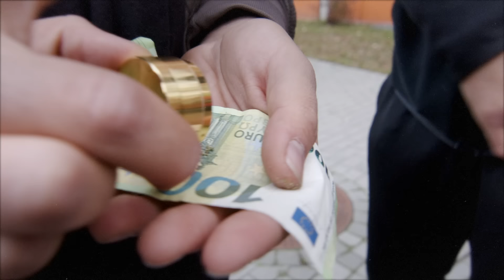RAMO - LOUIS & DIOR (OFFICIAL QUALITÄTER VIDEO)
Das neue RAMO Album erscheint am 26. Februar 2021 und ist ab sofort exklusiv nur vorbestellbar!

CREATIVE DIRECTOR, REGIE & SCHNITT
Erhan Dogan

KAMERA & LICHT
Kevin Jerome Stemberger

AUSFÜHRENDE PRODUZENTEN
Noosh Latifi & Erhan Dogan

PRODUKTIONSASSISTENT
Samad Fachat

POSTPRODUKTION
Benjamin Lalande

ANIMATION
Yuliya

SET ASSISTENTEN
Brian Stitz
Tristan Richter
Phillip Bierschen